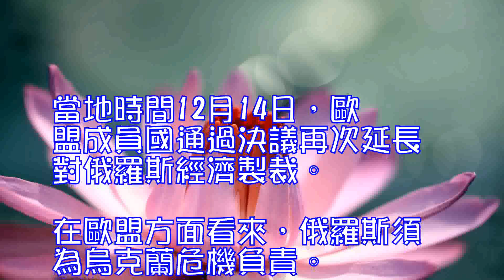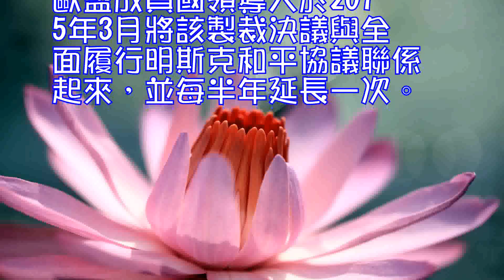歐盟委員會主席：歐盟峰會通過延長對俄經濟製裁決定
當地時間12月14日，歐盟成員國通過決議再次延長對俄羅斯經濟製裁。在歐盟方面看來，俄羅斯須為烏克蘭危機負責。

德國電視一臺每日新聞報道稱，歐盟理事會主席圖斯克當日發佈推文宣佈，歐盟各國元首及政府首腦在佈魯塞爾峰會上達成一致，決定將歐盟對俄經濟製裁再次延長6個月。歐盟各國在歐盟峰會之後還需形式上通過延長決議。

歐盟對俄製裁主要原因在於烏克蘭危機。佈魯塞爾方面表示，莫斯科並未做出足夠努力來說服該國東部的親俄分裂主義分子履行明斯克和平計劃。2016年歐盟方面決定，在針對烏克蘭沖突的明斯克和平協議得到充分履行之前，不會取消對俄羅斯的貿易和投資限製。

專家認為，歐盟對俄經濟製裁已使俄羅斯損失數千億美元。與此同時，歐洲經濟也受到一定影響。俄羅斯莫斯科方面認為歐盟的懲罰措施是不合理的，並反過來對西方農產品及肉類實施進口禁令。

歐盟通過延長對俄經濟製裁決議後，烏克蘭總統波羅申科在臉書上寫道：“非常歡迎歐盟領導人作出繼續對俄製裁的重要政治決定。俄羅斯侵犯瞭烏克蘭的領土完整，拒絕結束對烏克蘭的侵略。”他還稱，歐洲家園的和平、安全與繁榮的未來取決於恢復烏克蘭的主權和領土完整。

另據俄羅斯衛星通訊社報道稱，歐盟在烏克蘭沖突背景下於2014年對俄羅斯實施經濟製裁，並在之後加以擴大。歐盟成員國領導人於2015年3月將該製裁決議與全面履行明斯克和平協議聯係起來，並每半年延長一次。